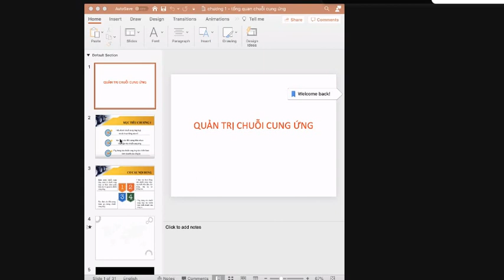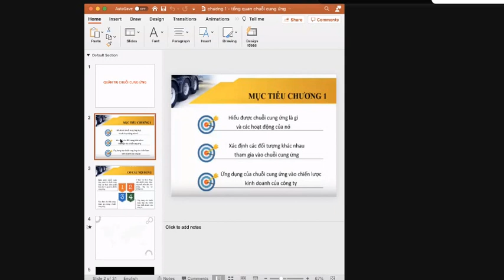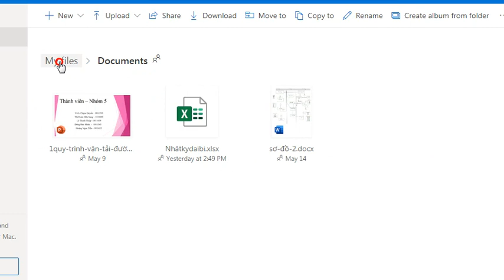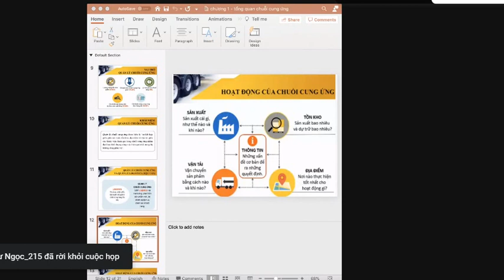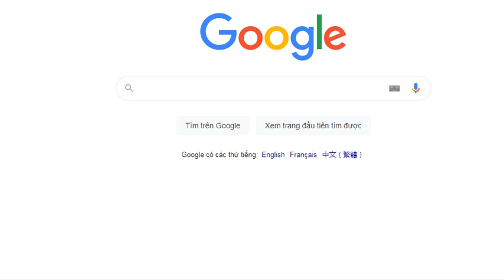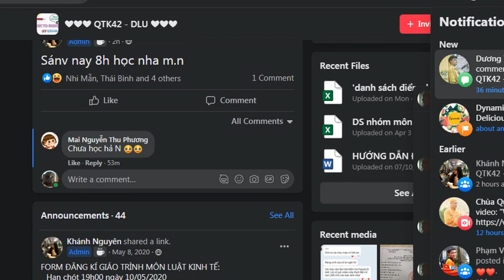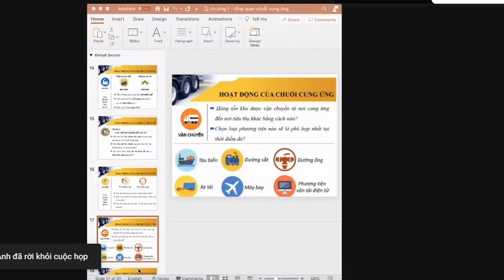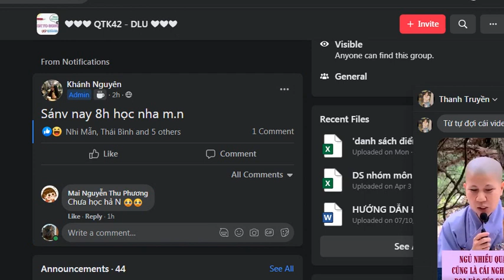Tập 02 Quản trị chuỗi cung ứng